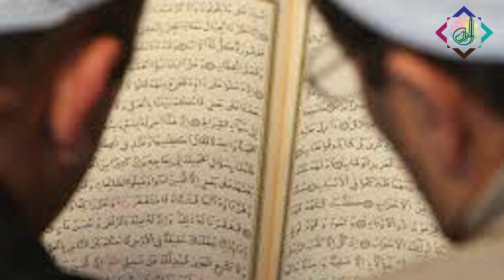Ghar Mein Allah Ka Zikr Short Reminder by Dr Amtul Rafi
Al-Eman is an Islamic Web TV working actively to revive Islamic thoughts. It's the dire need of time to make practival teachings of Islam, approachable to the masses. The channel aims to propagate Islamic values while working on non-sectarian grounds.